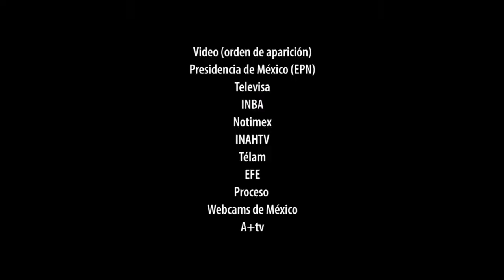Intervenciones en el Espacio Público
"Un muro se restaura, pero la vida de una mujer no". Llevamos a cabo el conversatorio Intervenciones en el Espacio Público.